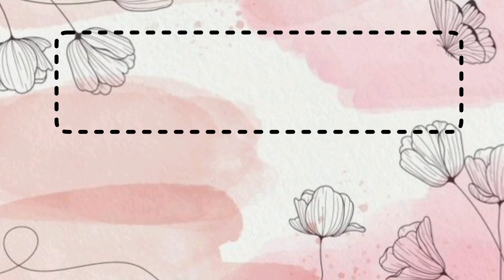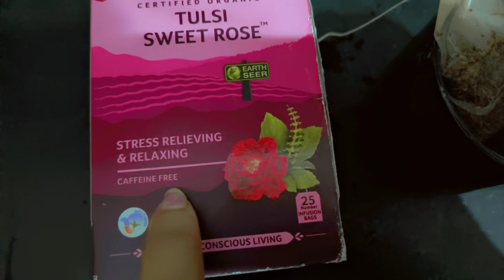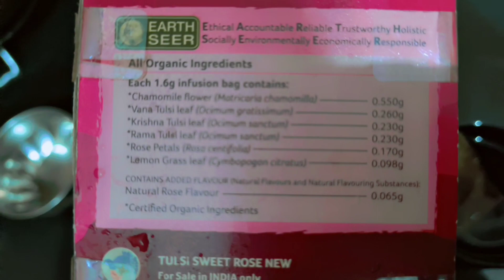day 44 of weightloss journey| cheat meal edition|what I eat in a day |pcosdietplan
hello everyone
hope you are liking my videos